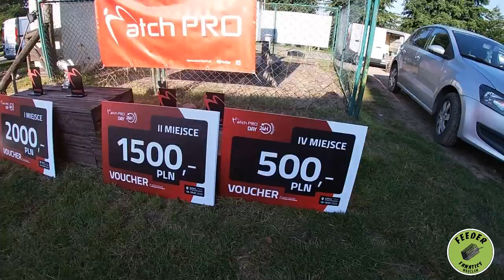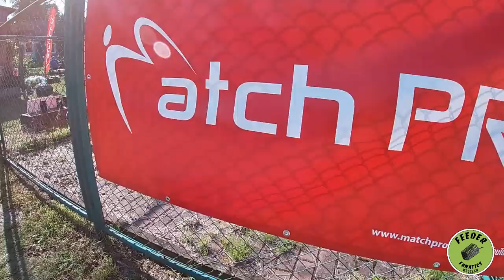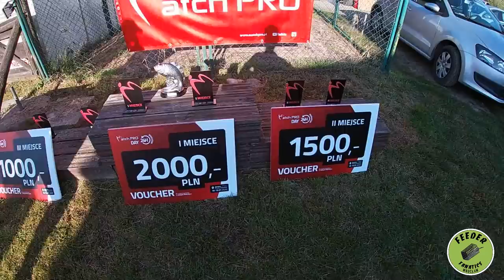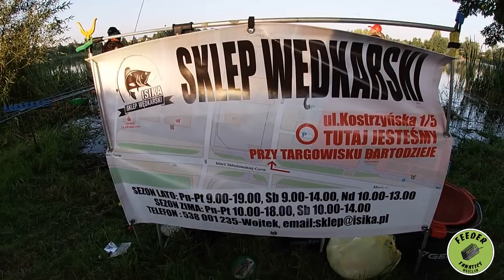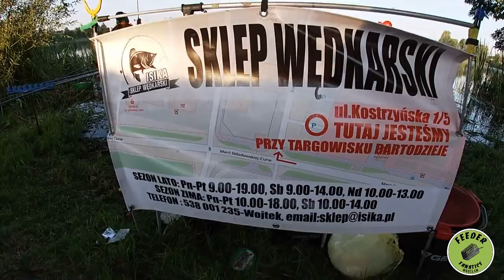Ogrom płoci czyli mega zawody MatchPRO Day 24h u B.Bartona Przechlewo SUPER KLIMAT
Wideorelacja najdłuższa w historii kanału ze świetnie zorganizowanej imprezy przez polską firmę MatchPRO. Płotki, leszczyki a nawet karasie pojawiały się w zawodniczych siatkach. Po pierwszej turze bardzo małe różnice wagowe. Walka do samego końca!! Zapraszamy!! 👇🏻👇🏻👇🏻